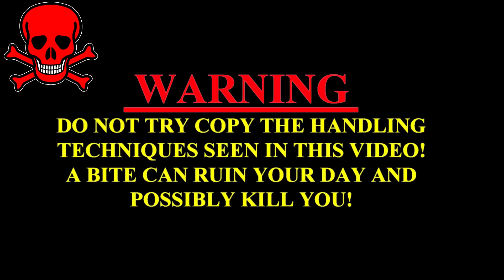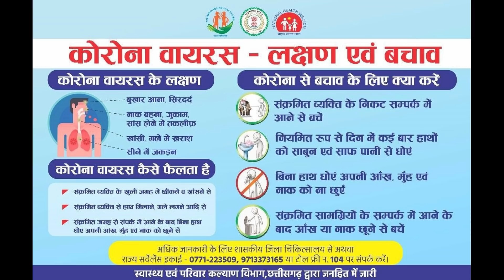माँ कितनी भोली और प्यारी होती ही इस वीडियो में देखिये,घर में मिला अजीब सांप| Snake | CG | Bilaspur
About this video:
आधी रात घर में मिला अजीब सांप डरी माँ की बाते सुन आपको अपनी माँ याद आ जाएँगी

Warning.

चेतावनी.